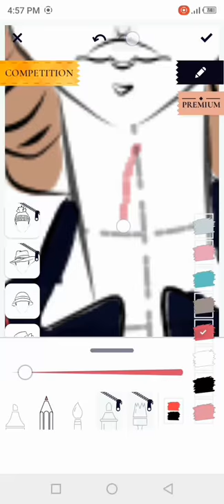fashion designer..... I sketch....you sew👌